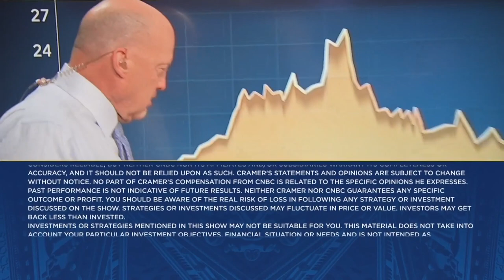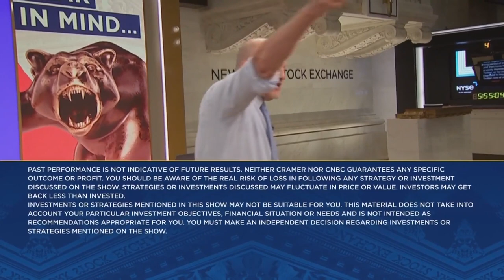CNBC's Bob Pisani on why investors should avoid trying to time the market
Cramer spoke with CNBC Senior Markets Correspondent Bob Pisani on Monday.